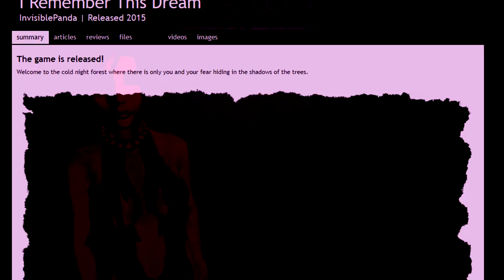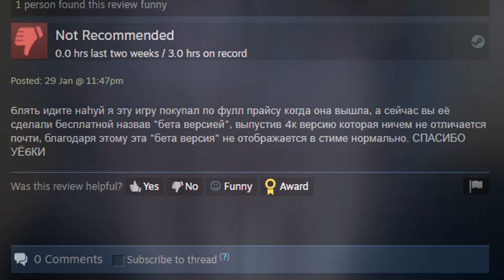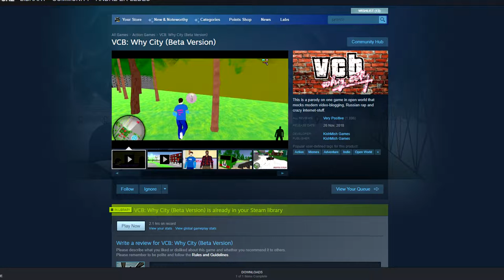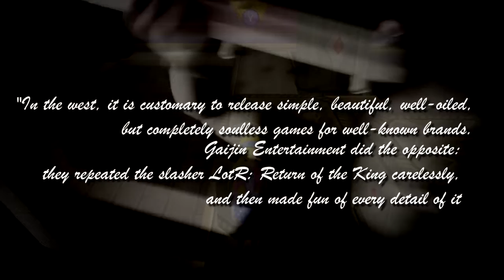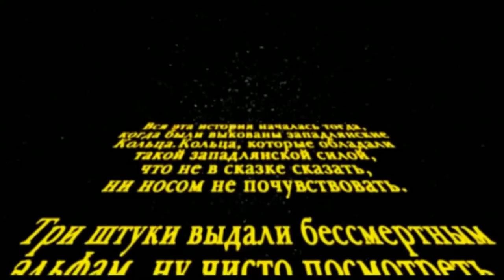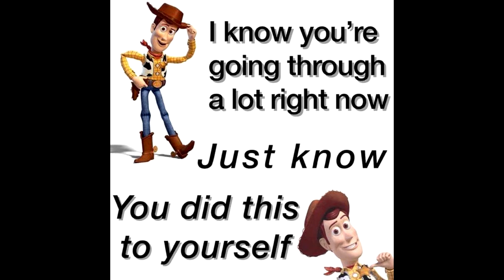Two parody games from Russia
What is the first thing coming to your mind when you hear the words "a Russian game"?
…a bizarre artistic vision, a strange, original gaming experience, and a bunch of other abstruse words, or just a lousy piece of work on the unity engine made by two guys after the day in school with one hand on the keyboard and another hand with a bottle of cheap beer, which probably tastes like piss.
I was making this video for a whole month.
At first, I thought I would do a simple review on the game VCB: Why City. I completed the game... Yeah, that was awful - It was hard to pull myself together just to start making the script for the video.
Shit, I know. There was another parody game that was made in Russia and was surreal to some degree! I should add it to my previous video idea!
And I found it, played the game. It was not the best game, but a good parody of a well-known brand.
And then, I started to work on the script.
A few days later, and the video is done!
Shit, it's Halloween already...: /
I thought to make another VR Chat video for Halloween, but... it didn't work out.

0:00 - Intro
0:33 - VCB: Why City and my frustration with it
2:48 - "There is another..."
4:05 - Chaps (Bratva) and The Ring
8:46 - Conclusion (why the game parodies have changed)

Hi, My name is Andre, and this is my Youtube channel.
It really tells me how good my videos are.